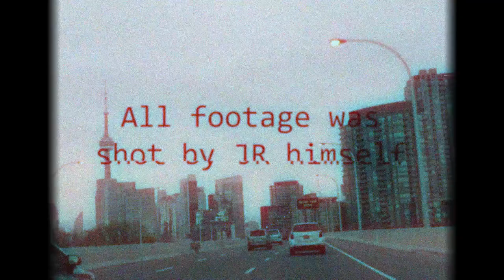Maria - JR West (Edited.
JR West - Maria

Follow JR West

🤙🏼 Official Channel of 3FIFTY 🤙🏼